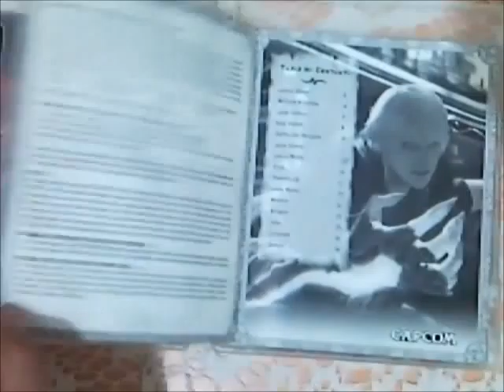ML 99566942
Video Migrado